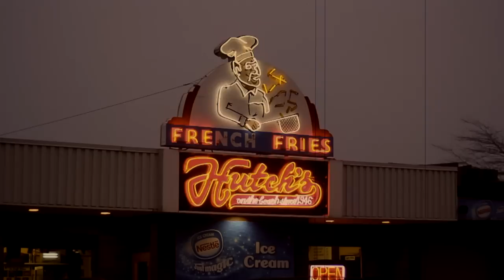Sundays @ Hutch's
Season Opener at Hutch's Burlington!                 Shot with a Cannon 550D with 18-135mm Lens + Rode Video Mic. Edited with FCPX